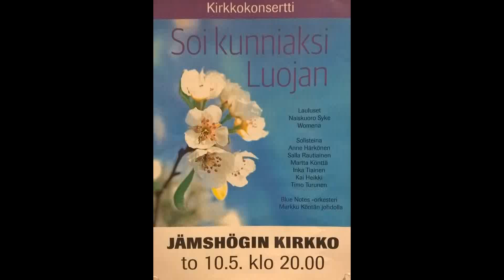Olofström kirkkokonsertti 2018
Olofström kirkkokonsertti 2018. Johtaa Markku Könttä